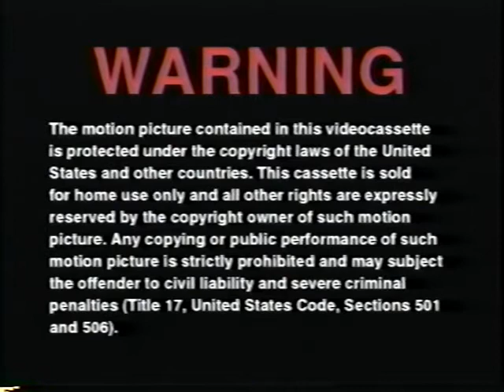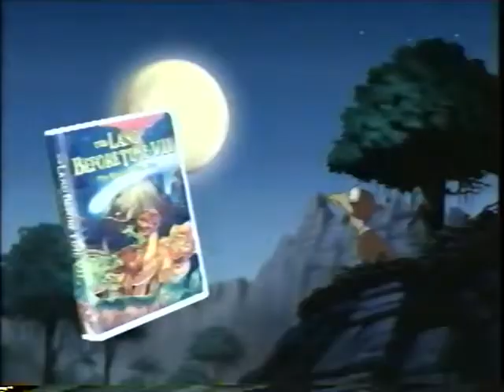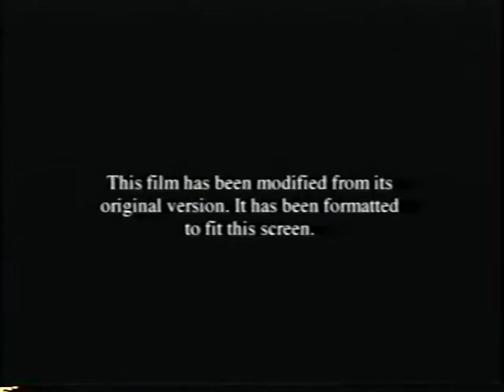Opening to Walt Disney's Chicken Run 2000 VHS FT: Shrek Land Before Time VII Galaxy Quest Casper's